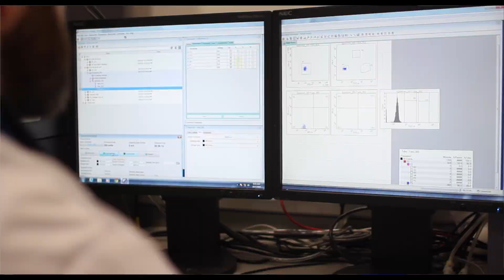Trinity Immunologists Unearth a Key Piece of the MRSA Vaccine Puzzle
Immunologists from Trinity College Dublin have unearthed a key piece of the MRSA vaccine puzzle by identifying specific ‘helper’ cells whose role in the immune response is critical in affecting infection outcomes. The immunologists were able to develop a model vaccine, which targeted these ‘T-helper type 1’ cells, and then showed experimentally that its use led to improved responses.

Speaker:
Dr Rachel McLoughlin, Assistant Professor in Immunology, Trinity College Dublin.